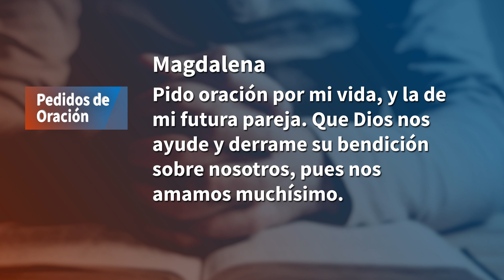Pedidos de Oración